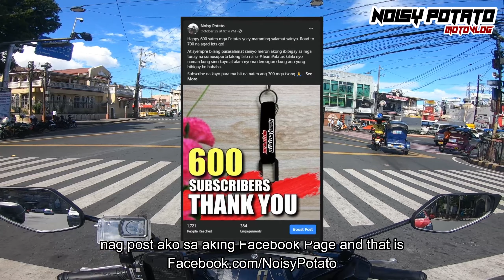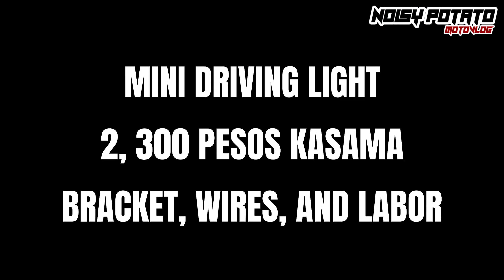MINI DRIVING LIGHT HUNTING FOR YAMAHA AEROX | PASASALAMAT SA MGA TUNAY | KEY LACE NI NOISY POTATO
Follow me on the Social Media accounts
Facebook.com/NoisyPotato